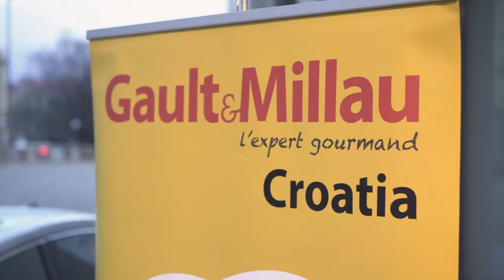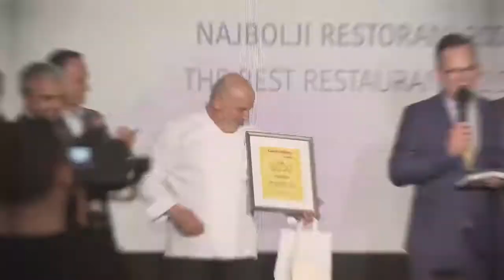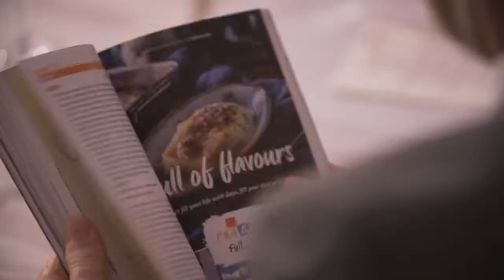Gault&Millau Croatia Gala Dinner 2020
Esplanade Zagreb Hotel, Emerald Ballroom